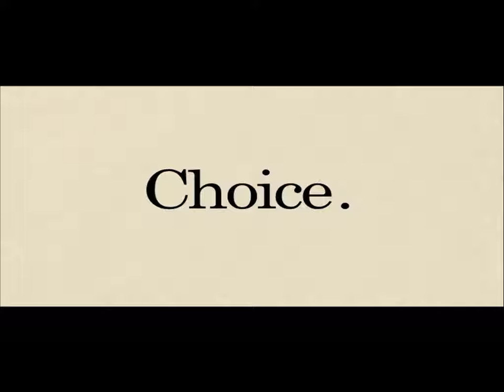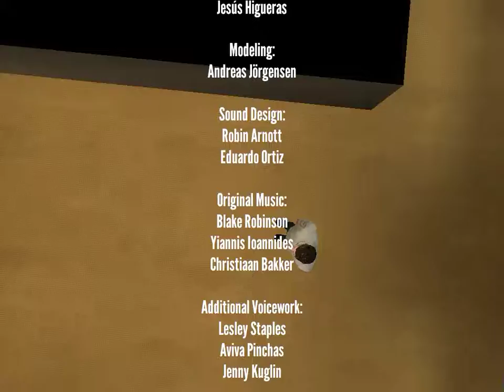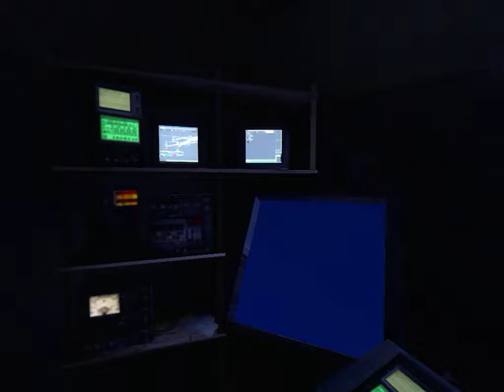The Stanley Parable 2 part MINECRAFT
omlouvám se za kvalitu zvuku